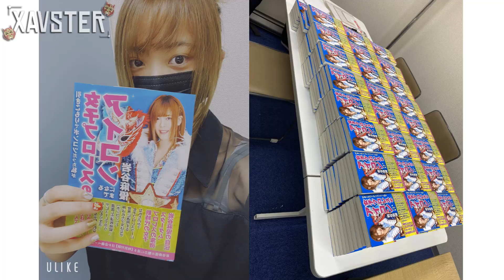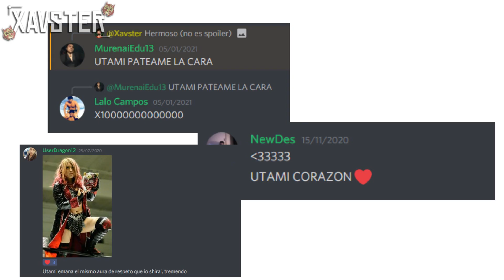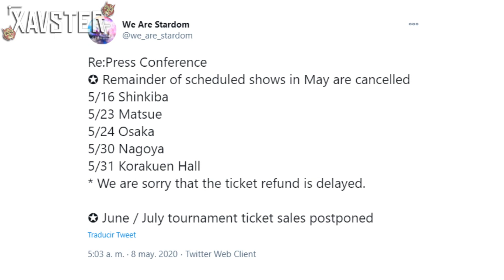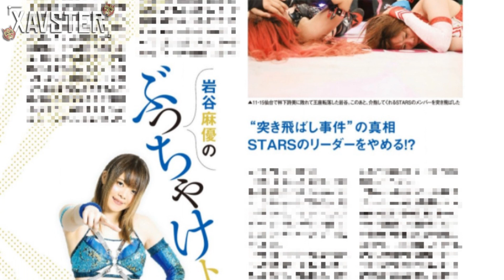Mayu Iwatani - Cuando cae un icono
Por casi diez años, Mayu Iwatani ha sido un estandarte en STARDOM, pero, ¿Cuánto más podrá resistir ante una nueva generación que le está pisando los talones?

¡UNITE AL CANAL HOY!